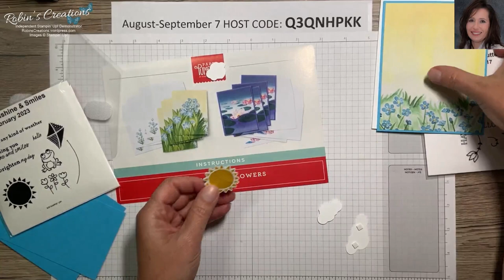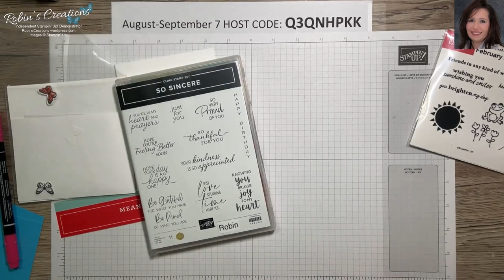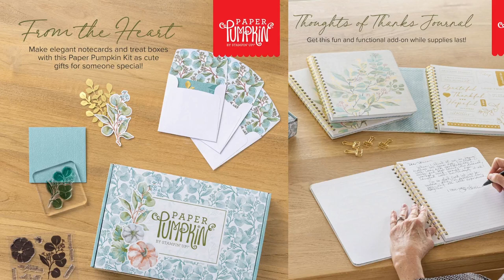3 Cards From 1 Card Kit Components from Meaningful Flowers August 2023 Paper Pumpkin Kit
This video is to share my 2nd set of alternatives using the the August 2023 Paper Pumpkin Kit named Meaningful Flowers.  I used the components meant for 1 card as designed per the kit to create 3 cards.

Don't miss out.  The subscription period for the September 2023 Paper Pumpkin kit is going on now until September10th.  To start your monthly Paper Pumpkin subscription with me go

If you would like to purchase any products please use the host code -- Q3QNHPKK.   If your order is $150 or more do not use the hostess code.  By placing a regular customer order of $150 or more you will earn your own Stampin' rewards of your choice.  Orders of $75 or more when you choose me as your demonstrator or use the hose code will receive a special gift from me.

If you do not already have a demonstrator, I would love to earn your business by choosing me, Robin Carter in Flower Mound, Texas, as your demonstrator.  Here's a link to join my team

Paper Pumpkin Sleeves (Large)
Paper Pumpkin Sleeves (Small)
9x7 Plastic Envelopes (these are the ones I showed but next I'll post a similar smaller pack that should work)
9x7 Plastic Envelopes (smaller Pack)
5x7 Plastic Envelopes
3x5 Plastic Envelopes
Needle Tip Glue Bottles
Adhesive Remover
Glass Media Mat
12x12 Paper Storage
12x12 Paper Storage
Magnet Sheets 4x6
Magnet Sheets 5x7
Brother ScanNCut SDX125E